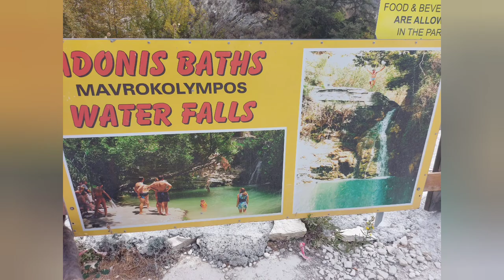Exploring Adonis Baths Waterfalls in Paphos | Flor Daza